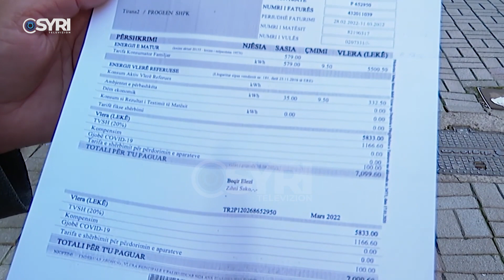PL projektligj në Kuvend për legalizime falas, Meta: Fund abuzimeve të qeverisë për fushatë